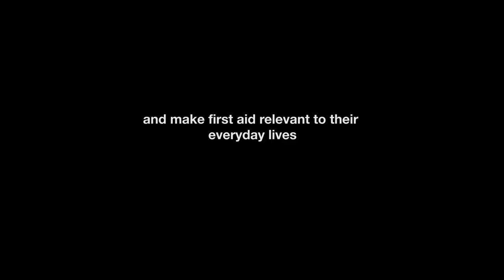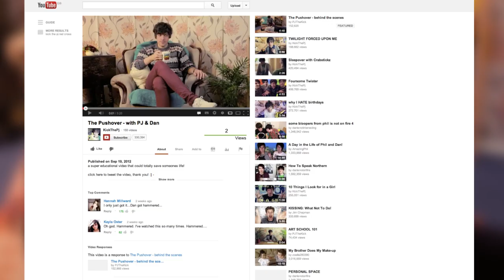British Red Cross - Social Video For Social Good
Original YouTube Creator Content Strategy - Chartered Institute of Marketing Excellence Award Winner [Not For Profit & Overall Winner]